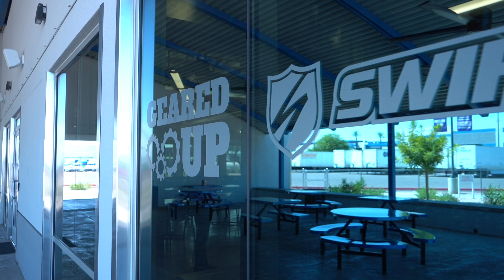Get Geared Up at the Swift Company Store!